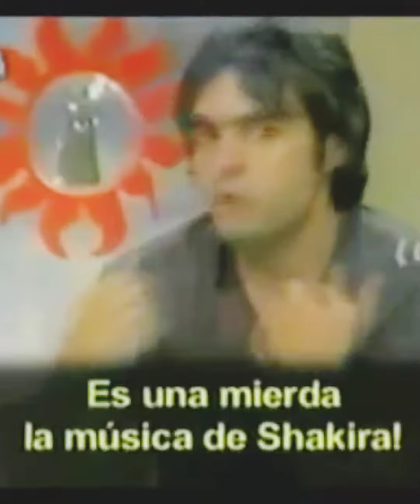periodista insulta a Shakira